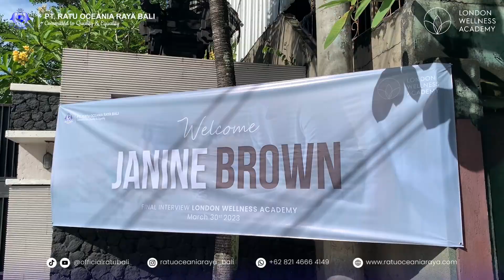Final Interview Spa Therapist